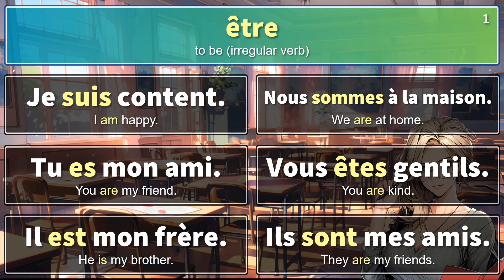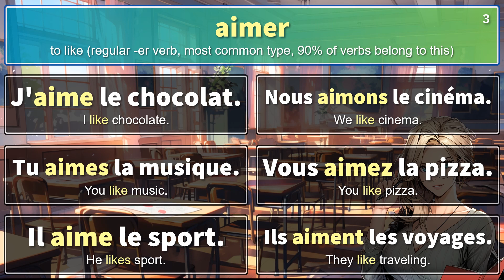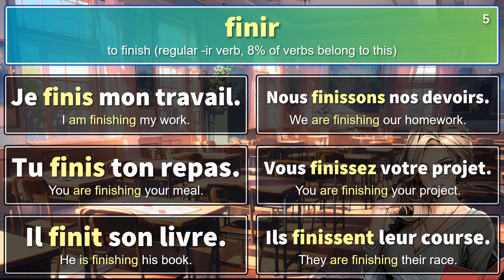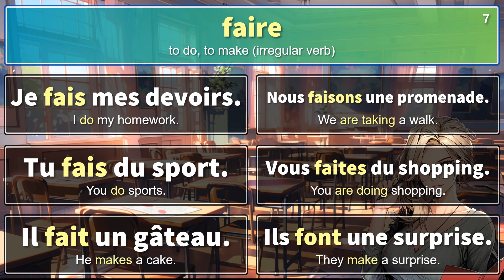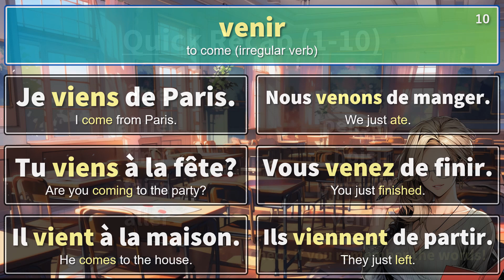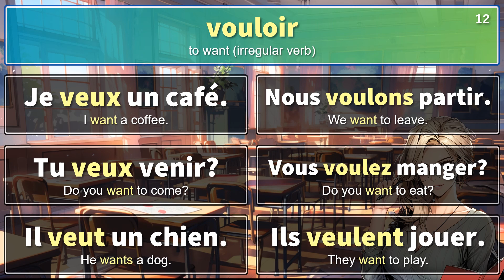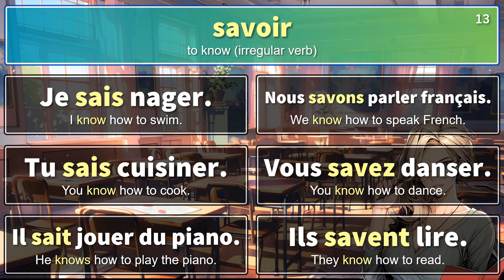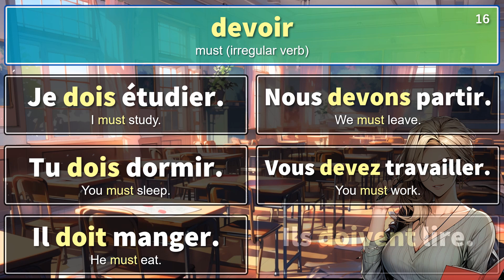Master Present Tense Conjugations of 18 Most Important French Verbs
Learn French with right-paced audio, with lots of example sentences.

Here is the word list of the video :)
1. être | to be (irregular verb)
2. avoir | to have (irregular verb)
3. aimer | to like (regular -er verb, most common type, 90% of verbs belong to this)
4. penser | to think (regular -er verb, most common type, 90% of verbs belong to this)
5. finir | to finish (regular -ir verb, 8% of verbs belong to this)
6. choisir | to choose (regular -ir verb, 8% of verbs belong to this)
7. faire | to do, to make (irregular verb)
8. prendre | to take (irregular verb)
9. aller | to go (irregular verb)
10. venir | to come (irregular verb)
11. pouvoir | can (irregular verb)
12. vouloir | to want (irregular verb)
13. savoir | to know (irregular verb)
14. dire | to say (irregular verb)
15. voir | to see (irregular verb)
16. devoir | must (irregular verb)
17. attendre | to wait (regular -re verb)
18. descendre | to descend (regular -re verb)